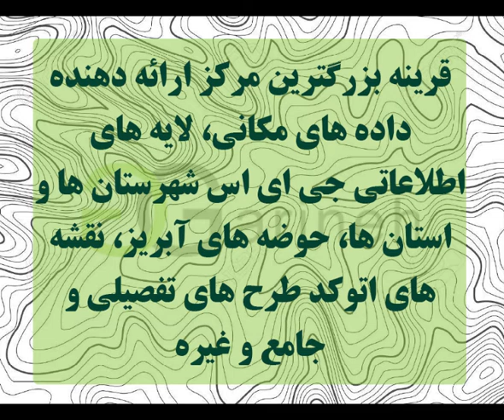توپوگرافی شهرستان دیر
توپوگرافی شهرستان دیر در دو فرمت .shp  و .dwg  برای شما عزیزان اماده گردیده است و آماده ی استفاده در نرم افزارهای جی ای اس ، اتوکد و … می باشد، رای تهیه این فایل به سایت قرینه مراجعه فرمایید . و یا لینک زیر را کپی کرده و از آن برای تهیه فایل استفاده نمایید .